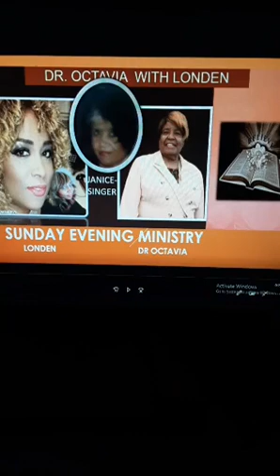SUNDAY EVENING SERVICE. DR. OCTAVIA AND LONDEN. "SPIRITUAL BAND-AID"